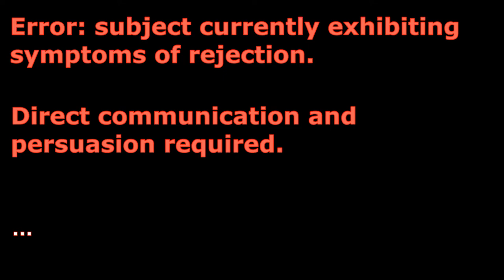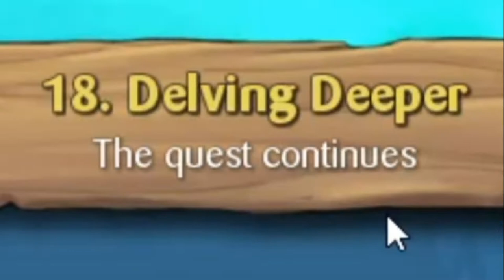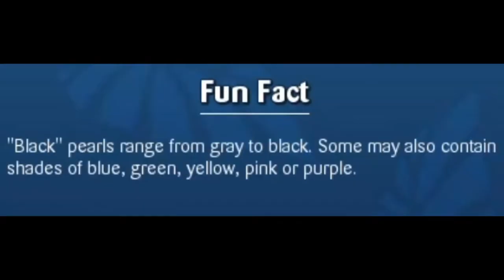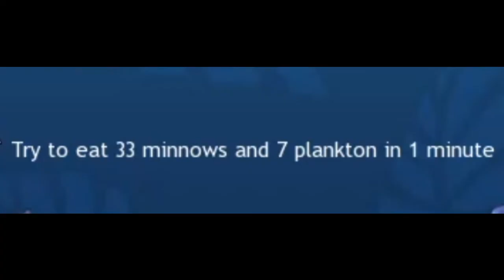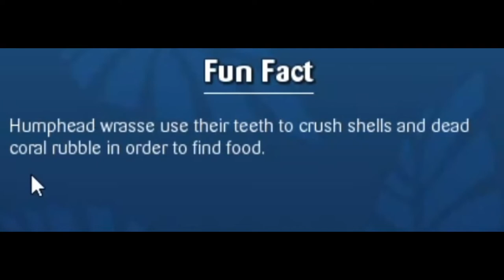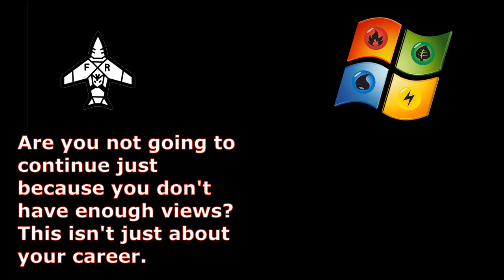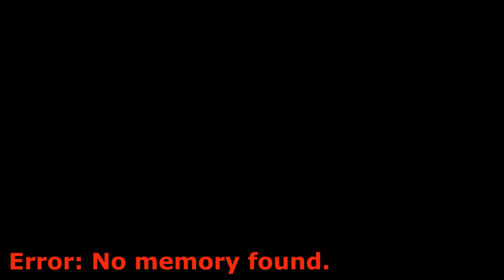YOU SMASH YOU LOSE | Feeding Frenzy 2 - Part 3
An error has occurred.
Rectification is in progress...
Activating JumpStart System...
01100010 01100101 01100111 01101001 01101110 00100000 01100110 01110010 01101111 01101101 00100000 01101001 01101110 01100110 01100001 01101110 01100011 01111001

Deluxe/